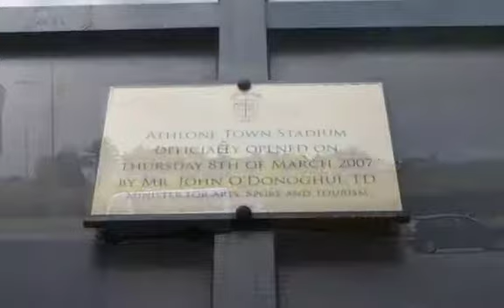First Year Fais All Ireland Final Wed May 15th 2013